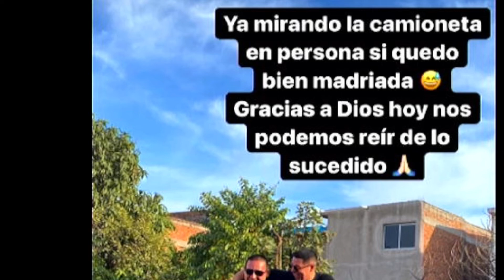¡INSERVIBLE! ASÍ ENCONTRÓ EDUIN CAZ SU CAMIONETA DESPUÉS DE FUERTE 4CCID3NT3